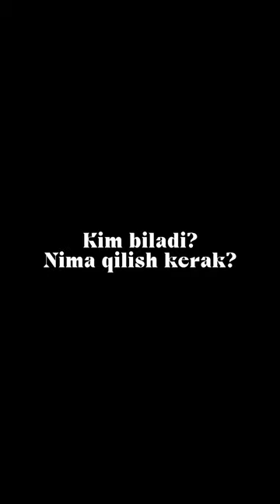Ayollarga nima kerak o'zi kim biladi?🤦🏻‍♂️